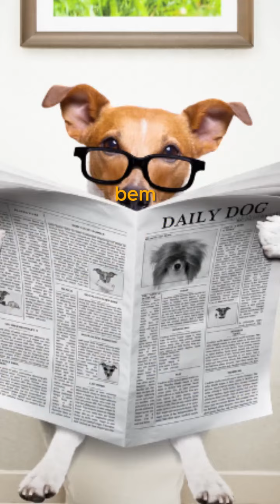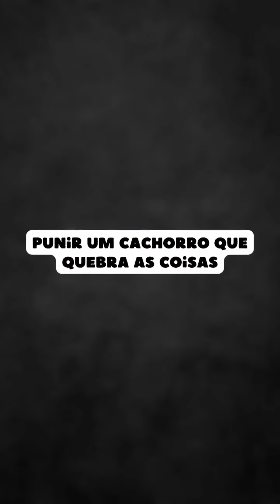Maneiras Adequadas de CASTIGAR seu Cachorro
Reforço Positivo 0:02
essa é a maneira mais eficaz de castigar seu cachorro adequadamente
Esse é o chamado reforço positivo, premiar o que se faz corretamente em vez de castigar o que se faz de forma errônea.
premiando as boas ações, por poucas que sejam, você incentivará o seu cachorro a ser obediente e tudo será mais fácil.

Forma Verbal 0:17
outra maneira de castigar seu cachorro adequadamente sem magoar ele, ou fazer com que ele não queira mais saber de você é de forma verbal
De forma verbal com um tom de voz firme, mas não rude. Olhando-o nos olhos e pegando o cachorro pelo pescoço brandamente, para que ele não saia de nossa presença enquanto falamos com ele. Não demore nisso, deve ser algo breve.

Punir um Cachorro Quando ele Urina 0:34
Um cão não deve ser punido por urinar dentro de casa, pois este não é um método eficaz e, além disso, pode causar medo no cachorro, que provavelmente começará a se esconder para fazer xixi sem ser visto. O ideal neste caso é acompanhar a frequência com que o cachorro urina em casa e estar bem atento ao contexto no qual ele faz isso para poder identificar a causa.

Punir um Cachorro que Morde 0:52
A melhor opção nesses casos é ensinar seu peludo desde pequeno a inibir sua mordida, ou seja, evitar utilizar a boca com muita intensidade quando brincam conosco

Punir um Cachorro que Quebra as Coisas 1:01
Nesses casos, devemos evitar sempre deixar ao seu alcance objetos de valor ou que possam ser engolidos pelo cachorro
Para eles, destruir brinquedos, sapatos ou móveis é um comportamento completamente natural, então não tem sentido puní-los por isso.
cachorros que tendem a ficar entediados quando ficam sozinhos em casa ou que sofrem de ansiedade por separação são os mais propensos a destruir objetos
Uma vez criado um espaço livre de perigo, ofereça ao seu peludo brinquedos interativos que o estimulem e o mantenham distraído